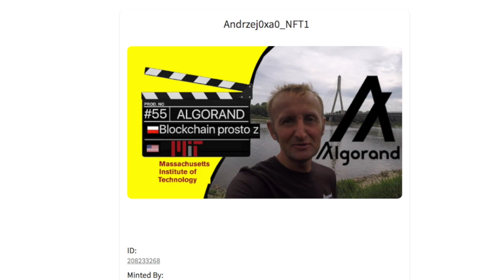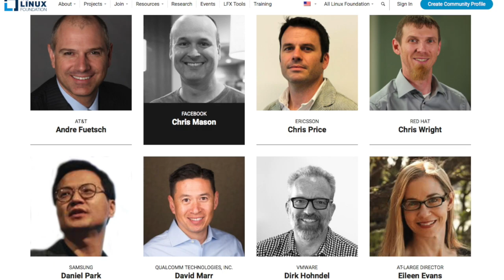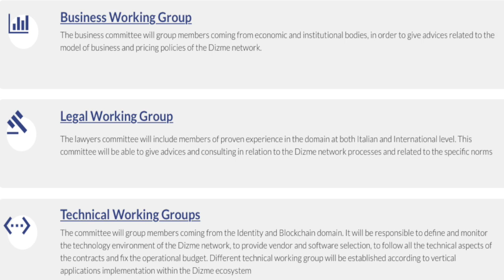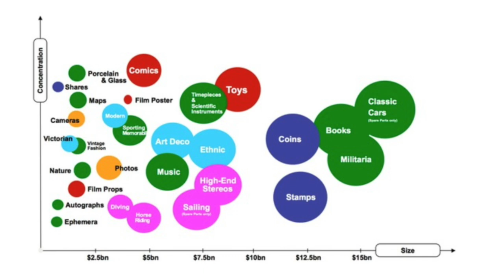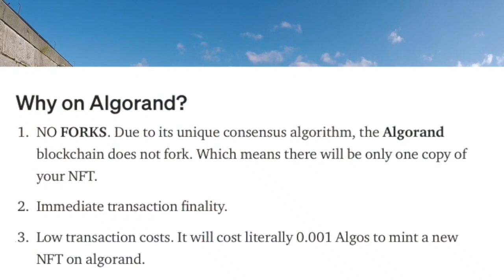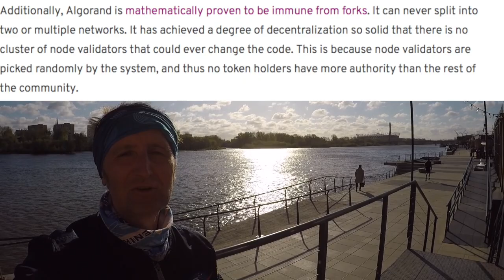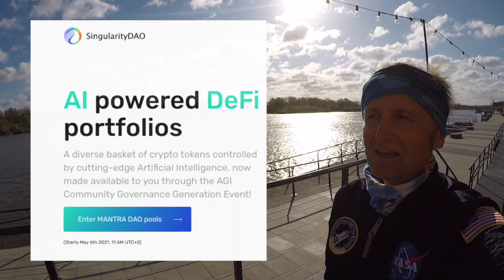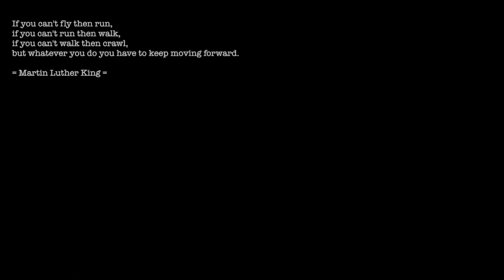👉 Algorand (1) Linux i Cyfrowe ID (2) Jak zrobić NFT (3) CBDC coraz bliżej (4) Przypominacze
Algorand i Linux pracują by wspólnie opracować otwarte podejście do Cyfrowe tożsamości.
OriginMint.IO stworzył platformę dzięki które łatwo możesz zrobić swój NFT na Algorand.
CBDC.. zapowiedź dłuższego odcnika.

📌INNE przypominacze:
SingularityDAO (5 maj i 13)